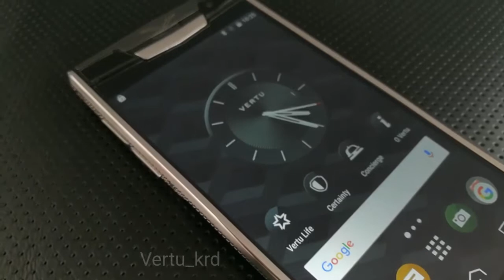Vertu Signature Touch 5.2 Clous De Paris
Подробные фотографии и описания смотрите в интернет-магазине GmGsm.su